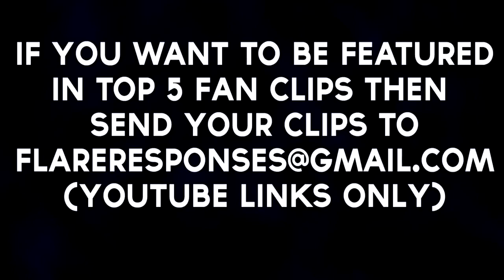Top 5 Fan Clips - Episode 10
(Video description)
More info down below:

Song(s) used: Skizzy Mars - Comb